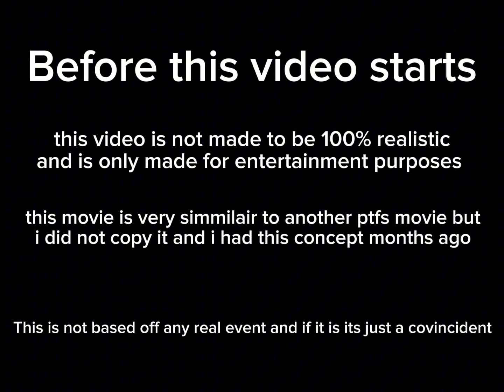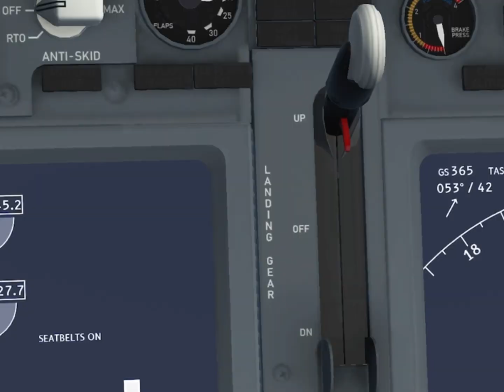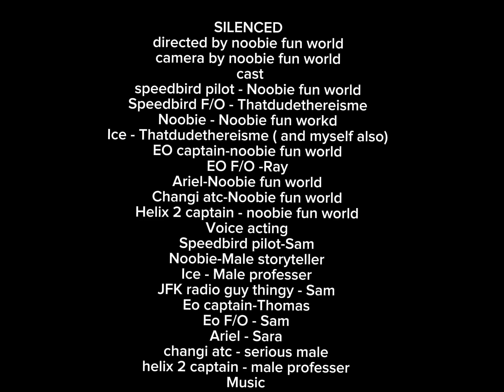Silenced|Ptfs movie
After multiple flights noobie and ice arrives at jfk, geting ready for there final flight to sinagpore changi.

i reused a script again,also ray your a pain in the a** while filming. It’s also my first time using Scott Buckley music that is none copyright,pretty cool lol.

This is the longest video i made,at 10:06 its my longest video on my channel.